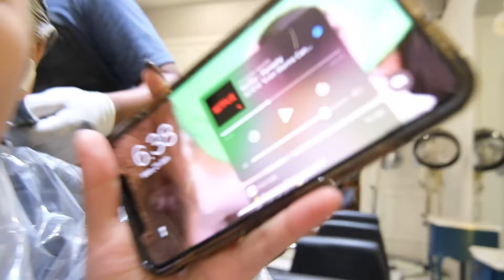RAMBUT GUE DI BLEACH BERULANG KALI SAMA SALON NYA!